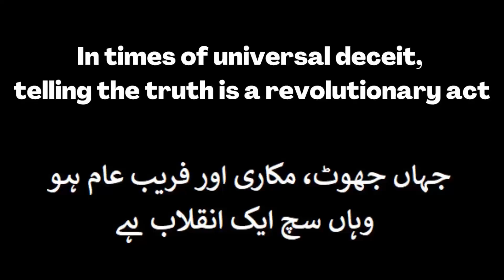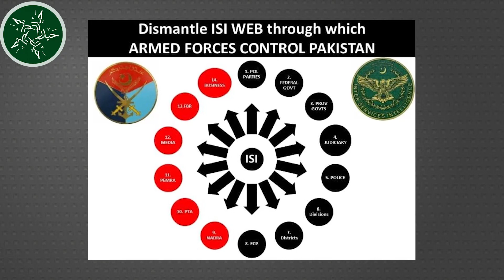Who, Why & What is fueling Pakistan's fires of devastation & destruction and descent into Chaos?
Pakistan has very little time before it descends into Chaos, Crisis, Conflict and Anarchy!
Who is fueling these fires of destruction and devastation?
Who, how and what can avoid the country from plunging into complete chaos?

پاکستان کے پاس انتشار، بحران، تصادم اور انارکی کی لپیٹ میں آنے سے پہلے بہت کم وقت بچا ہے!

تباہی و بربادی کی  آگ کو کون بھڑکا رہا ہے؟

ملک کو مکمل افراتفری میں ڈوبنے سے کون، کیسے اور کیا بچا سکتا ہے؟